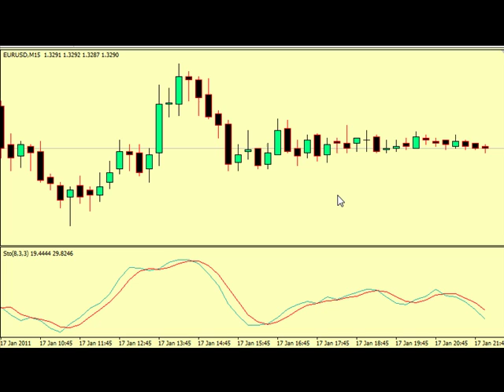Jan 17-11...Slow Day